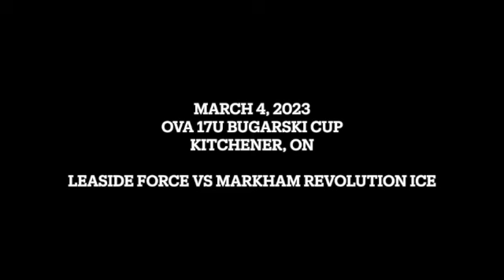Brianna Nichols - Team Ontario Full Game Submission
Leaside Force 16U